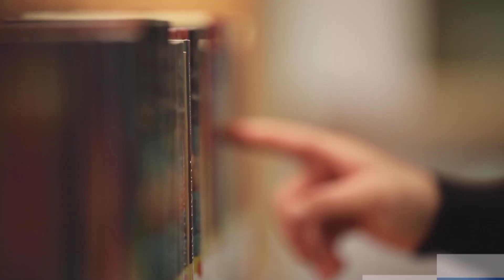Quieren “un montón de dinero”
La presidenta sólo abona a la polarización y la condena del Poder Judicial. Renuncian ministros que no deben ser aplaudidos, pero lo que viene no es mejor.